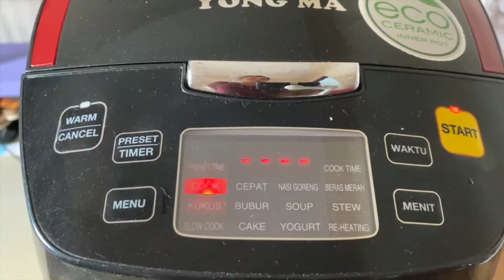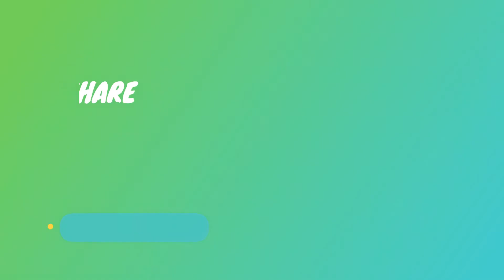TAUFU EGG / TELUR TAHU MUDAH DAN CEPET ‼️ALA ANAK KOST